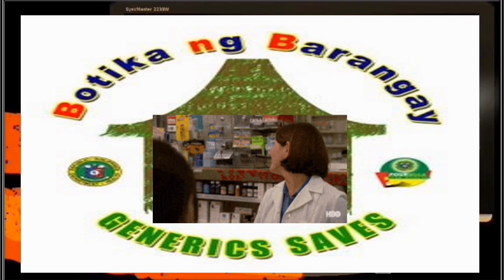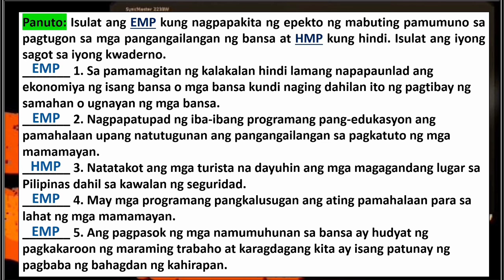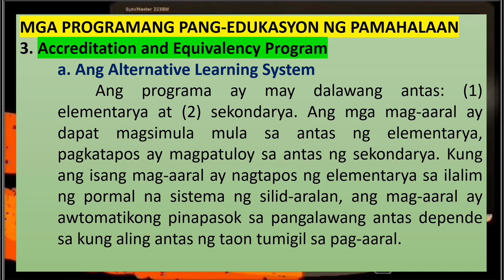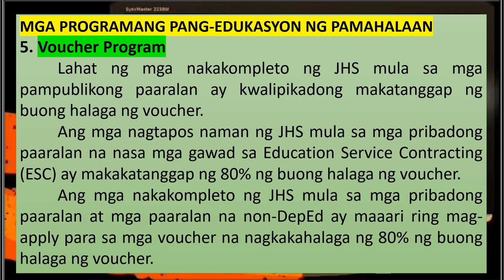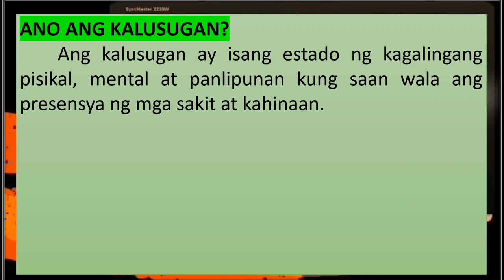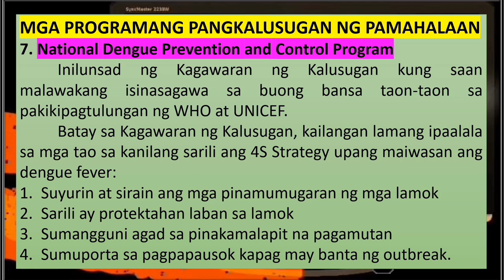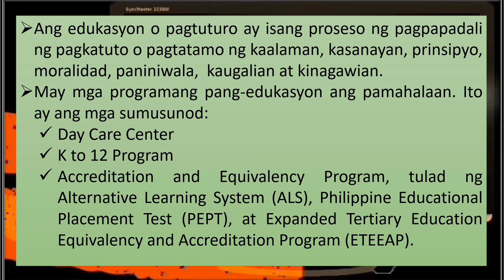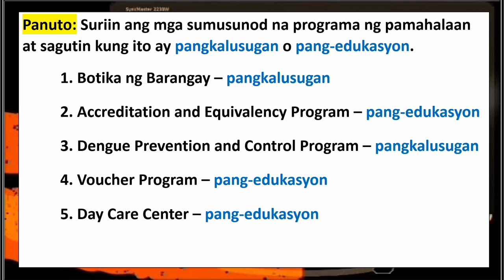Mga Programang Pang-edukasyong at Pangkalusugan ng Pamahalaan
AP4Q3W5
Self-Learning Module
for teachers, paraeducators, parents and learners